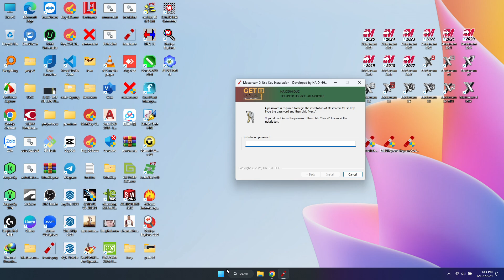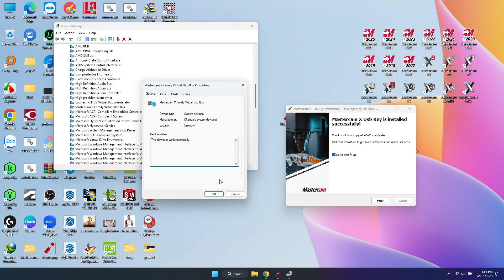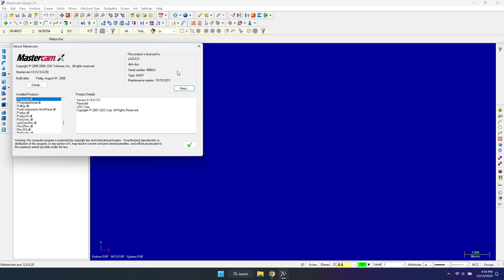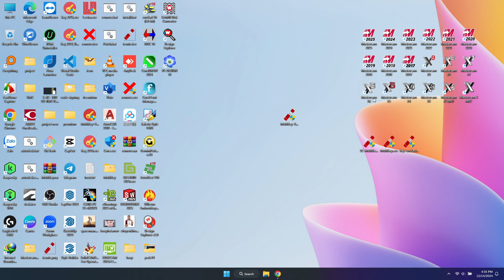Mastercam X, X2, X3, X4, X5, X6 Virtual USB Key All in One | Windows 10/11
⚠️Be aware of the fake videos!
❌Please, do NOT ask for anything for free!